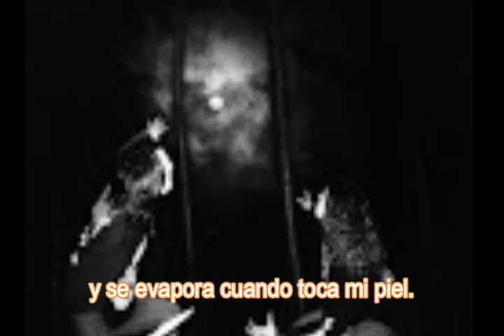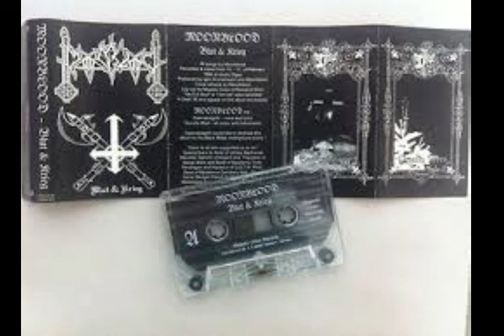...And snow covered the lifeless bodies - Moonblood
This video, whose lyrics have been subtitled to Spanish, is intended for entertainment purposes only, and in no way is it intended to obtain any kind of economic compensation with it.

Este video, cuya letra se ha subtitulado al español, solamente tiene propósitos de entretenimiento, y de ninguna manera se pretende obtener alguna clase de retribución de tipo económica con este.